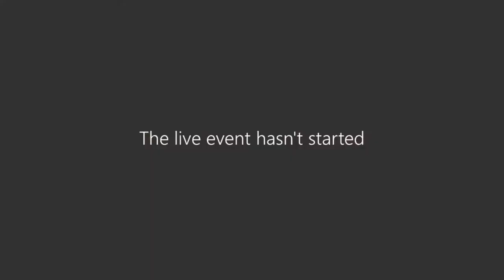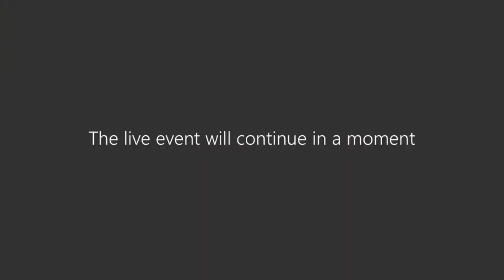05 06 2020 Brimfield Township Public Trustee Meeting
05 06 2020 Brimfield Township Public Trustee Meeting